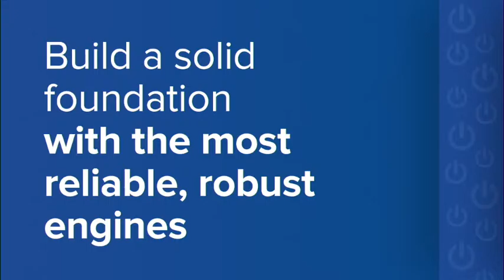New ICT policy could throw industry into tailspin, warns analyst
Despite the positive, well-intended rationale behind South Africa’s new National Integrated Information and Communication Technologies (ICT) Policy White Paper, the implementation of the policy could turn the industry on its head and into untested, questionable territory.